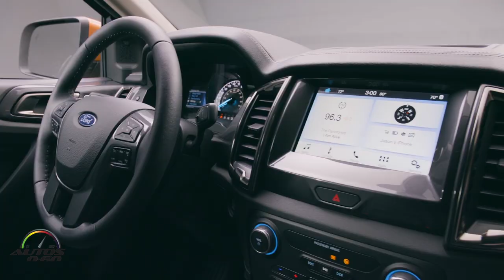Ford Ranger 2019, regreso triunfal en el Auto Show Detroit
La pick up mediana Ford Ranger 2019, que estuvo austente del mercado de Estados Unidos desde 2011, tendrá su regreso triunfal en el Auto Show Detroit para competir en uno de los segmentos más lucrativos para la industria automotriz.